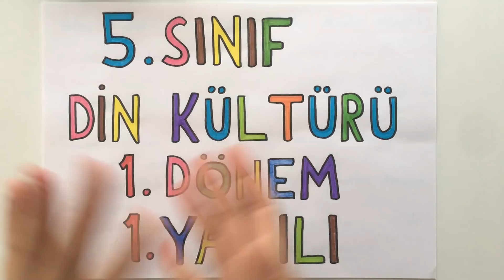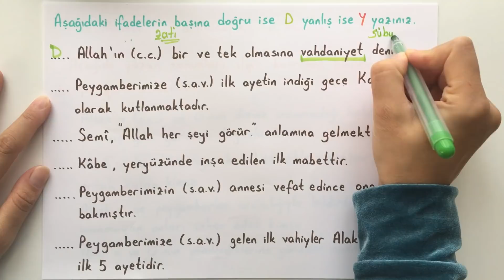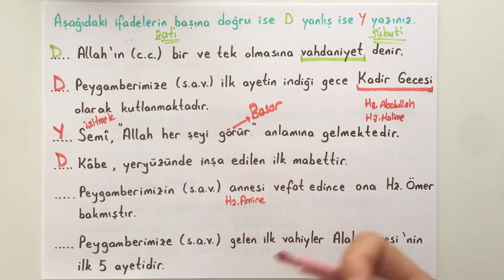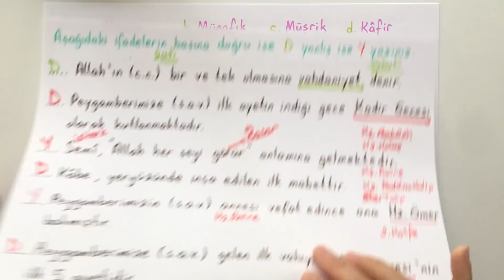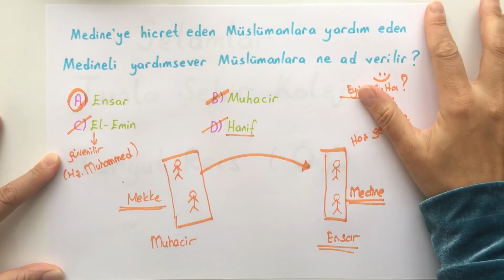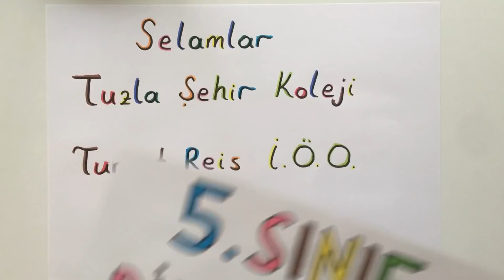5. Sınıf Din Kültürü ve Ahlak Bilgisi / 1. Dönem 1. Yazılı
5. sınıf din kültürü ve ahlak bilgisi yazılı hazırlık sorularının çözümü ile karşınızdayız. Peygamber Efendimiz'in (s.a.v.) hayatı ve ilk konulardan oluşan bir yazılı sınav çalışması oldu. Sınavda başarılar dileriz.
Diğer branşlarla ilgili paylaşımlarımlarımız için takipte kalmanızı tavsiye ederiz.